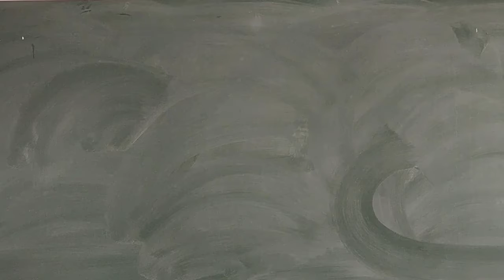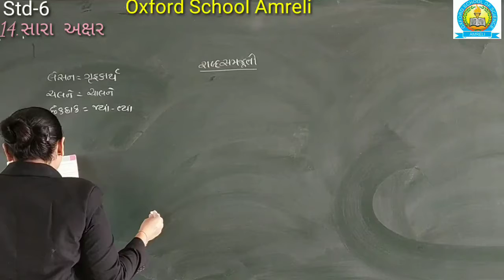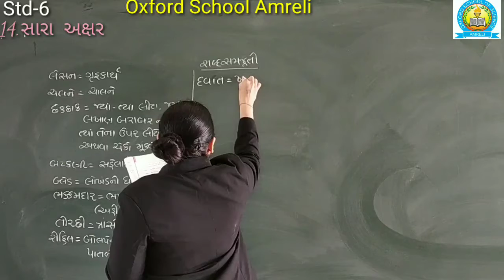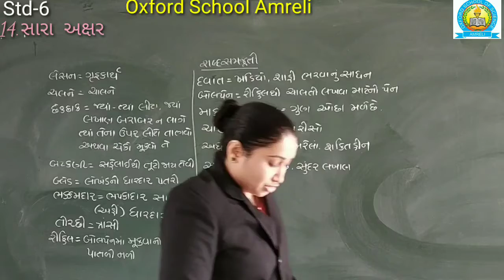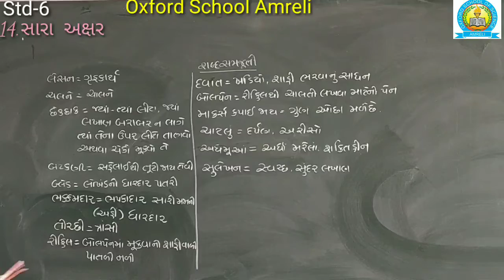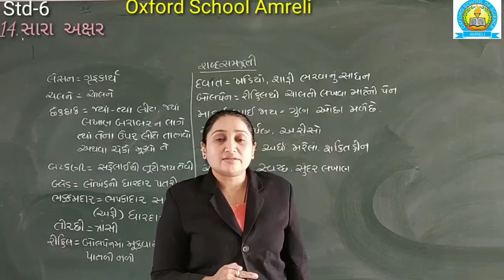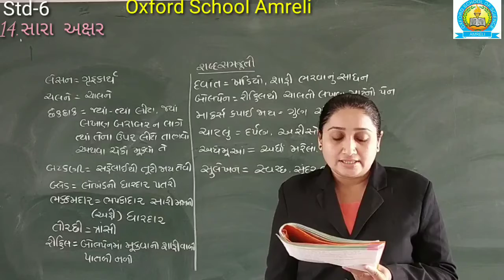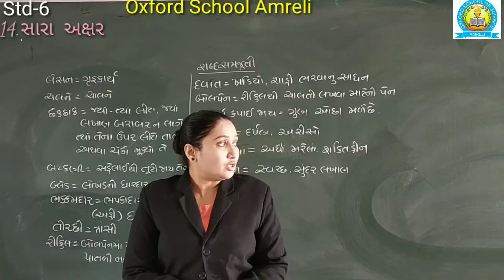STD 6 ગુજરાતી પાઠ -14[ભાગ-૧] [24-12]